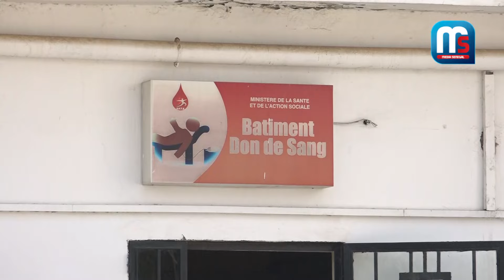Urgent 🚨: Révolte au Centre de Transfusion Sanguine : Grève sans fin pour réclamer 4 mois de salaire